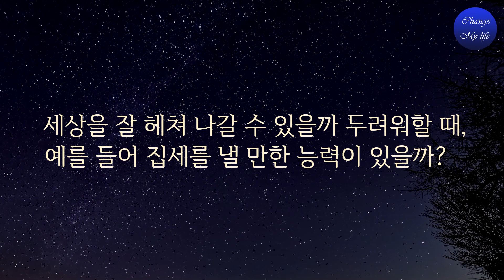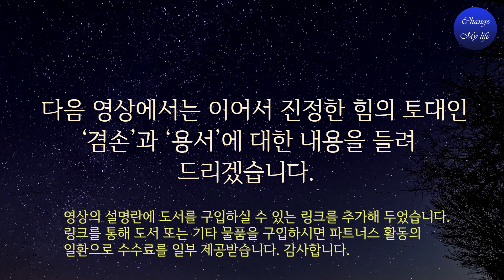진정한 힘의 본질은 알고 나면 삶이 달라집니다.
당신은 영혼의 빛을 내는 사람과 그렇게 되기를 원하는 사람을 마치 자석처럼 끌어들입니다. 문제는 에너지가 어떤 형태로 당신에게서 발산되느냐 하는 점인 것이죠. 당신이 힘과 신뢰의 형태가 아닌 다른 어떤 형태로 에너지를 발산한다면, 그 에너지는 스스로에게 오직 고통과 불안감으로 되돌아오게 됩니다.

     상기 링크를 통해 도서및 기타 제품을 구입하시면 쿠팡 파트너스인 저에게 일정액의 수수료가 지급됩니다.

◈ 도서: 영혼의 자리
    출판사: 나라원
    지은이: 게리 주커브
    옮긴이: 이화정

◈ Footage by:
1) This video has no negative impact on the original works
2) This video is also for teaching purposes
3) It is transformative in nature.
4) I only used bits and pieces of the videos to get point across where necessary